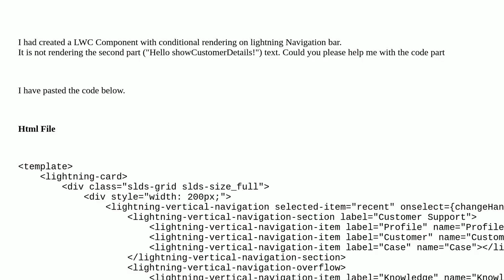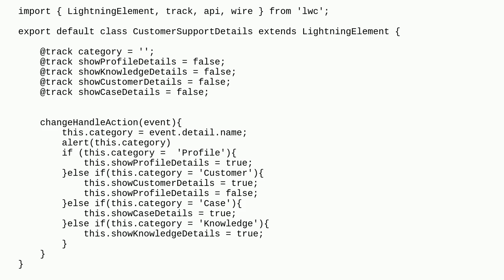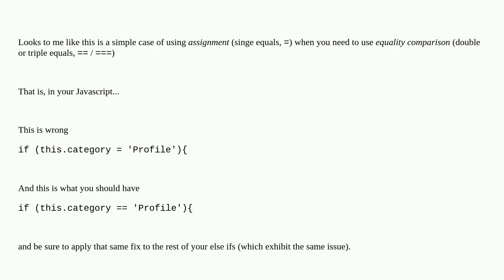Salesforce: Conditional Rendering If else not working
Conditional Rendering If else not working

A special thanks goes out to the community

  lightning-web-components